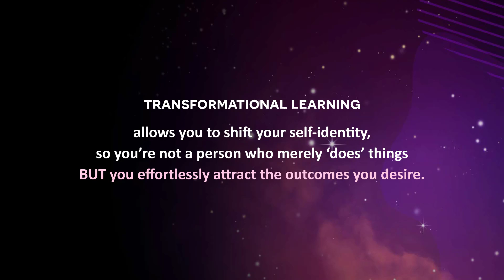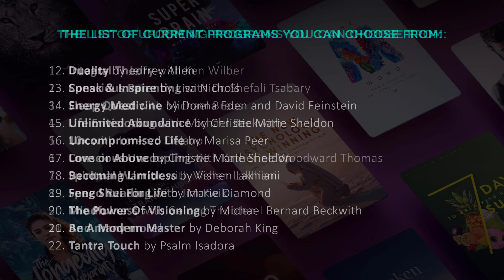The Instant Unlimited Access To The 22+ Transformational Methods From Personal Growth Field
♥ Unlike traditional learning, transformational learning creates a lasting impact on your life.

It’s the glue that makes the habits, skills, and ideas you learn stick to your consciousness.

It’s about actually GETTING that raise. That fit body. That calm mind. That fairytale romance.

Transformational learning allows you to shift your self-identity, so you’re not a person who merely ‘does’ things BUT you effortlessly attract the outcomes you desire.

That’s why I’m excited to announce the launch of The Quest All-Access Pass: The Ultimate Personal Transformation Package To Unlock Your Greatest Transformation

The Quest All-Access Pass is a new annual subscription that will give you instant unlimited access to the 20+ Online Quests and Online Courses including:

1. SuperBrain by Jim Kwik
2. The M Word by Emily Fletcher
3. Awaken The Species by Neale Donald Walsch
4. Hero. Genius. Legend. by Robin Sharma
5. The Quest For Personal Mastery by Srikumar Rao
6. The New Psychology Of Winning by Denis Waitley
7. The Longevity Blueprint by Ben Greenfield
8. Chakra Healing by Anodea Judith
9. Rapid Transformational Hypnotherapy For Abundance by Marisa Peer
10. The Habit Of Ferocity by Steven Kotler
11. Unlocking Transcendence by Jeffrey Allen
12. Duality by Jeffrey Allen
13. Speak & Inspire by Lisa Nichols
14. Energy Medicine by Donna Eden and David Feinstein
15. Unlimited Abundance by Christie Marie Sheldon
16. Uncompromised Life by Marisa Peer
17. Love or Above by Christie Marie Sheldon
18. Becoming Limitless by Vishen Lakhiani
19. Feng Shui For Life by Marie Diamond
20. The Power Of Visioning by Michael Bernard Beckwith
21. Be A Modern Master by Deborah King
22. Tantra Touch by Psalm Isadora

Here’s the list of upcoming programs you can also choose from:

1. Integral Theory with Ken Wilber
2. Conscious Parenting with Dr. Shefali Tsabary
3. Sleep Quest with Michael Breus
4. Life Envisioning with Michael Beckwith
5. 10x with Lorenzo Delano
6. Conscious Uncoupling with Katherine Woodward Thomas
7. Spiritual Warrior with Vishen Lakhiani
8. Speed Reading with Jim Kwik
9. Mindfulness with Gelong Thubten
10. And many more!

In short, if you have been looking for the ultimate personal transformation package that you can personalize to meet your specific needs and goals, THIS IS IT!

The options are quite limitless! Not to mention the outrageous savings that are passed down to you!

Purchased individually, the total retail value for all 20+ Quests and Courses is $7580.

With The Quest All-Access Pass, you get 12-month unlimited access to our all of the above, and any upcoming Quests within your subscription period, for just $795 - But only when you enroll before June 17, 2019!

You’re simply not going to find this sort of value like this anywhere else!

PLUS: AN UNCONDITIONAL 100% 10-DAY MONEY-BACK GUARANTEE

PLUS: FREE CERTIFICATES - You get a FREE printable Official Certification (worth $50 each) for each Quest you complete, that you can display on your career and social networking profiles.

*Only applicable to Quests that have certification available

PLUS: PREMIUM STUDENT SUPPORT - It means priority access and faster responses from the award-winning customer support team.

So you can try the subscription and be 100% sure it is a perfect fit for you. And if it’s not, you get a total refund!

There is no risk in trying this out – so don’t let your TRADITIONAL LEARNING METHODS get in the way of you LEARNING IN A NEW WAY THAT TRANSFORMS YOU FASTER AND MUCH MORE EFFECTIVELY!

YOU HAVE NOTHING TO LOSE BUT A WHOLE NEW WORLD TO GAIN!